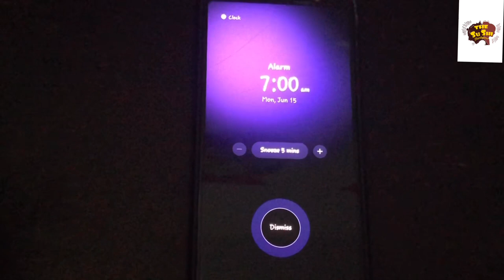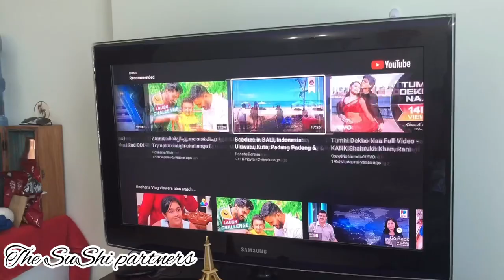One day in our life ..... ഞങ്ങളുടെ ഒരു ദിവസം💁‍♀️👫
A day in our life after the lock down.